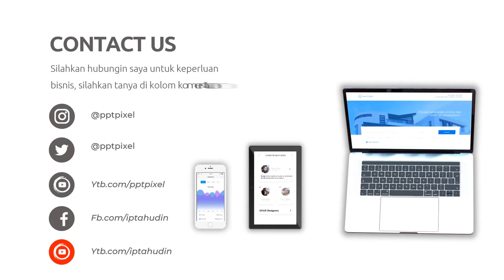Video Iklan burger shack sindhi muslim paling menarik dan kata-kata promosi burger king mcd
Jasa Edit Video Video Iklan burger shack sindhi muslim paling menarik dan kata-kata promosi burger king mcd atau